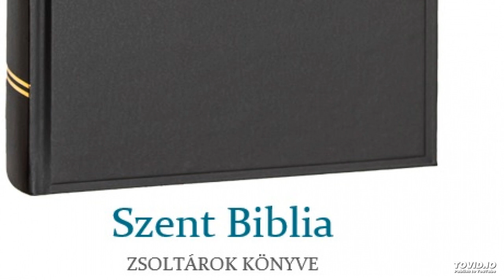Szent Biblia – Zsoltárok könyve 107.